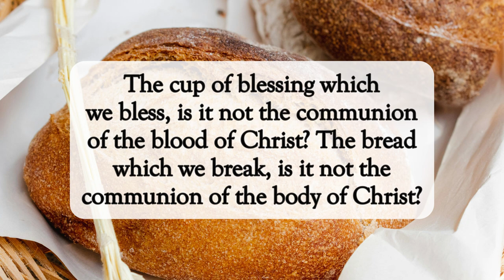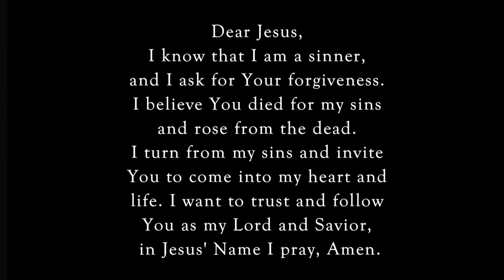We Are One Bread🥖dailyword